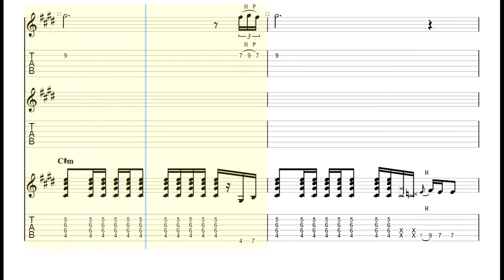0 - Omar Rodriguez Lopez & John Frusciante Guitar Tabs [TABS]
0 - Omar Rodriguez Lopez & John Frusciante PDF AND Guitar PRO Tabs [TABS]